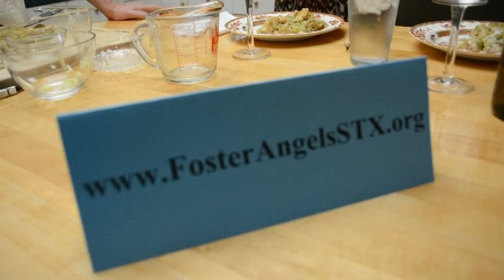Wine & Cooking Spotlight: Mom's Dressing with Martin Ulisse Trebbiano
Host Chrissy Martin joins special guest Jennifer Starr of Foster Angels of South Texas to learn how to make Mom's Dressing from Chef Doan Shockley and pairs it with the Martin Ulisse Trebbiano.

For more information about Foster Angels of South Texas, please